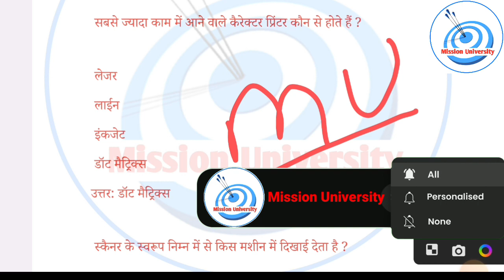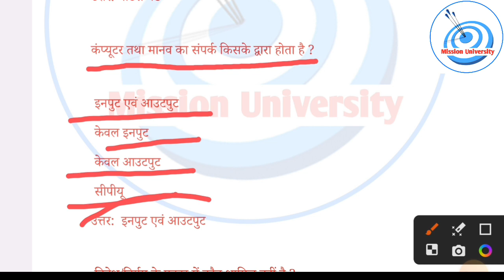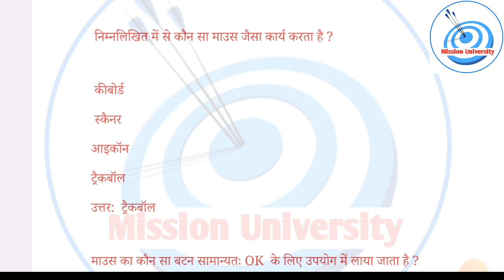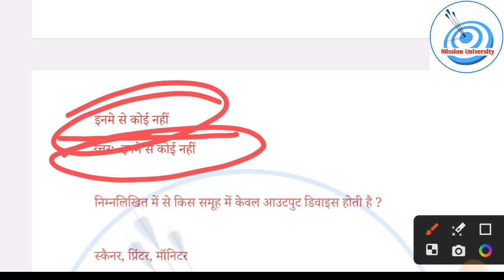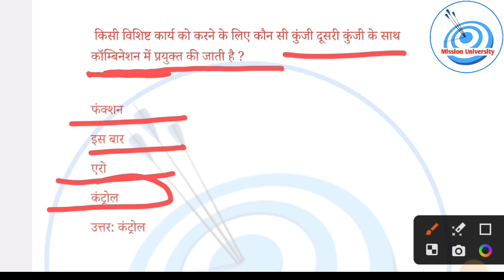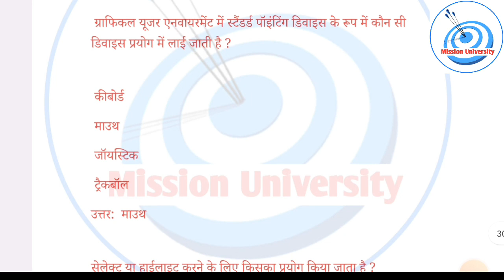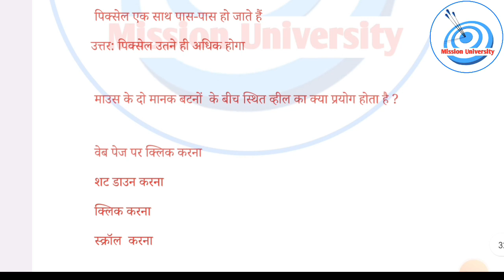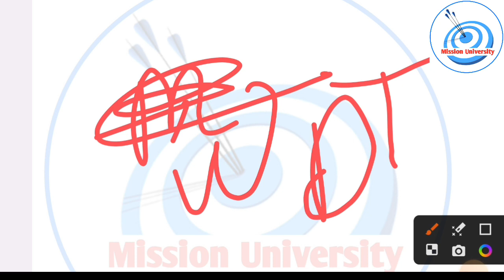Lucknow University Entrance Exam 2023 | Computer important MCQs | lucknow university admission 2023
Jai Hind

Mission University
mission university
 mission university
mission university
lucknow university
lu entrance preparation
lu news
lu notices
 Lucknow University
Lu entrance,

lucknow university entrance exam result 2023-24 ,
How to prepare for Lucknow University Entrance Exam 2023-24 ,